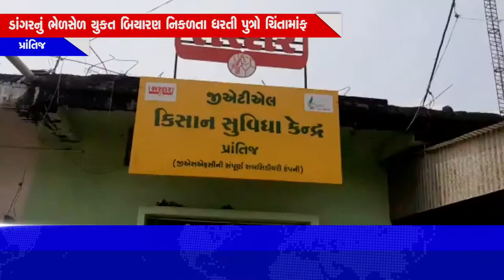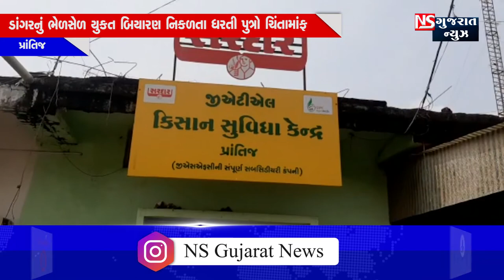BULETING NEWS 08:30 PM 15-09-2020